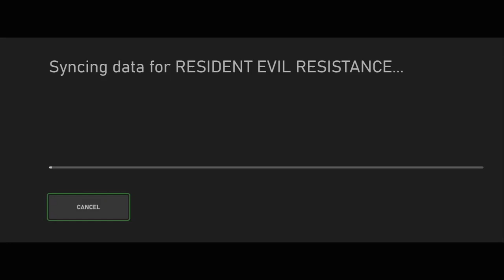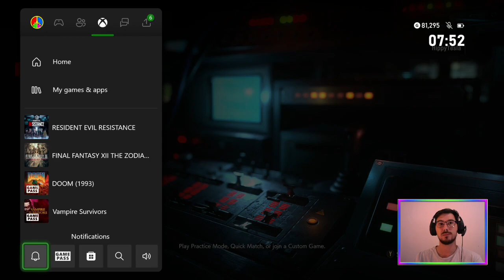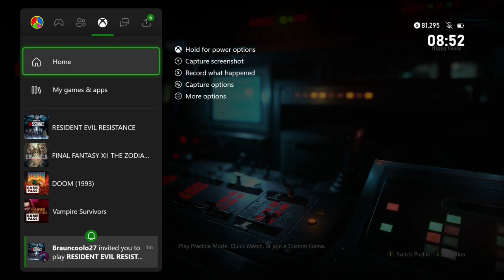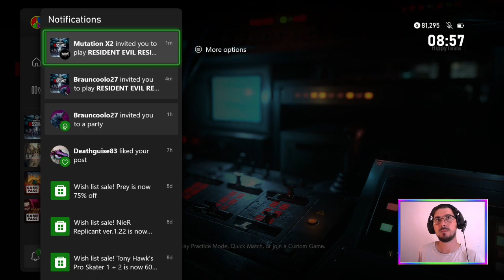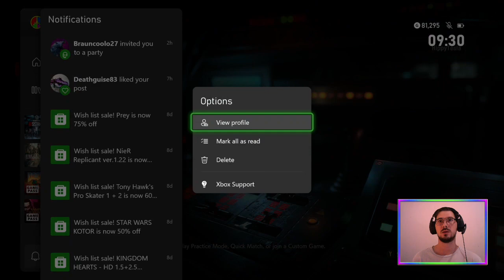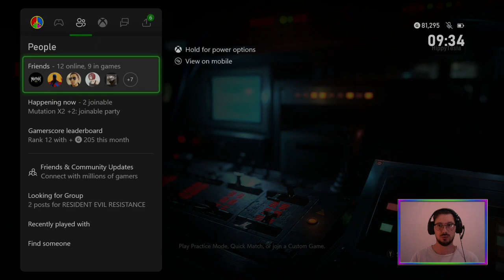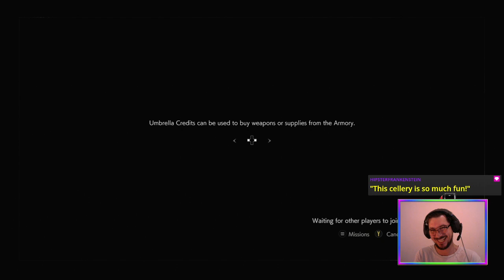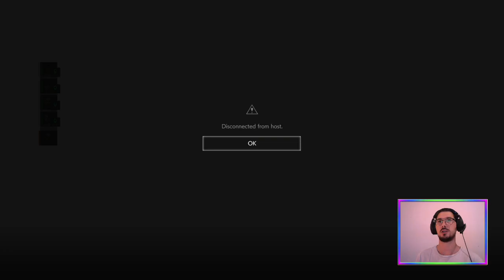Capacitance (Survivor Team) | Resident Evil Resistance [XONE]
ResidentEvilResistance Survivor Team with @rafaelleyva2805 and @MutationX2! I don't know why @MarcMyWordsGaming didn't show up, what a weird guy 👀

Featuring guest survivors!